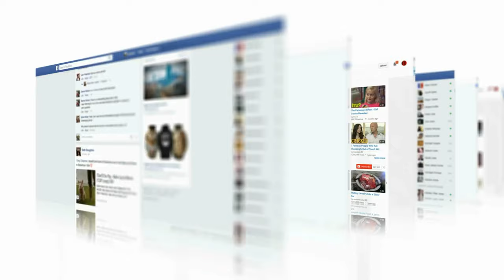Science's Dark Side: 10 Science Secrets That Destroyed Public Trust!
Uncover the unsettling truths with our latest deep-dive video, "The Dark Side of Science: 10 Science Secrets That Destroyed Public Trust!" This compelling exploration sheds light on the factors contributing to the growing skepticism and loss of faith in the scientific community.

From hidden agendas to ethical breaches, we delve into the critical events and patterns that have led many to question the foundations of scientific integrity.

What You Will Learn:

The Misinformation Machine: How false information spreads faster than truth.
The Replication Crisis: The alarming inability to replicate key studies.
Corporate Influence: The hidden hand of industry in scientific research.
Publication Pressure: How the 'publish or perish' culture warps research.
Historical Misconduct: Past abuses that continue to haunt science.
Media Sensationalism: The role of media in distorting scientific truth.
Conflicts of Interest: When money talks louder than facts.
Political Interference: How politics shapes and skews scientific findings.
Selective Reporting: The cherry-picking of data to support preconceived notions.
Public Misunderstanding: The gap between scientific knowledge and public perception.

Why Watch?

Gain a deeper understanding of the challenges facing the scientific community.
Learn about the complexities behind scientific research and public trust.
Equip yourself with knowledge to critically evaluate scientific information.

Timestamps
00:00 The Growing Distrust in Science: An Introduction
00:27 1. Misinformation and Disinformation
00:53 2. Poor Science Communication
01:22 3. Replication Crisis
01:46 4. Conflicts of Interest and Bias
02:12 5. Media Sensationalism
02:41 6. Scientific Complexity
03:06 7. Cultural and Ideological Factors
03:35 8. Accessibility of Scientific Information
04:03 9. Perceived Elitism
04:32 10. Historical Mistrust
05:01 Summary - Rebuild Trust in Science

Dive into the hidden facets of scientific practice and public perception with "The Dark Side of Science." Click play, and let's uncover the truth together.

Remember, understanding the problem is the first step towards making a positive change. Join us on this eye-opening journey.